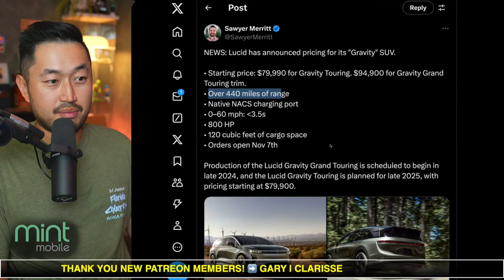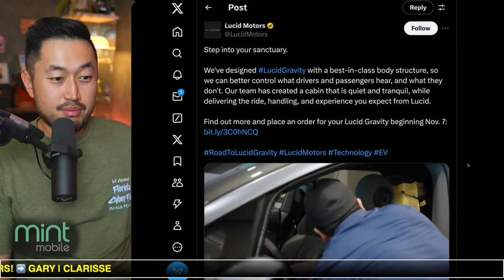Lucid Gravity Pricing Announced _ Great Value for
⚡️Save $1,000 OFF Your Next Tesla & More!

✅CHECK OUT Tenet's EV-ONLY Lowest Payment Financing ⬇️
FINANCING / REFINANCING AVAILABLE | LOWER YOUR PAYMENT $150  👇

Check Out Amber | Pay Monthly for a Warranty that covers your Tesla!

[AMAZON Accessories I Recommend|
Inexpensive Floor Mats for MY
Inexpensive Floor Mats for M3